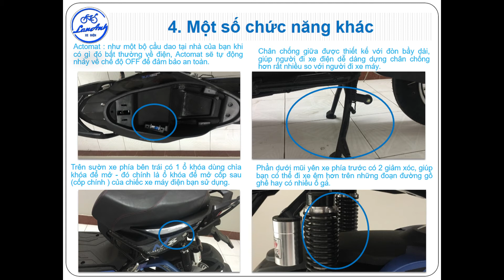Hướng dẫn các chức năng chính của xe máy điện Xmen Racing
Thông tin chi tiết về xe máy điện Xmen Racing

THAM KHẢO NHỮNG MẪU XE ĐIỆN TỐT NHẤT HIỆN NAY TẠI ĐÂY:
XE ĐIỆN LAN ANH
Hotline tư vấn bán hàng: 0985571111
Hotline tư vấn trả góp: 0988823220
Hotline tư vấn kỹ thuật: 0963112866
Tổng đài chăm sóc khách hàng: 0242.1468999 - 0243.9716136